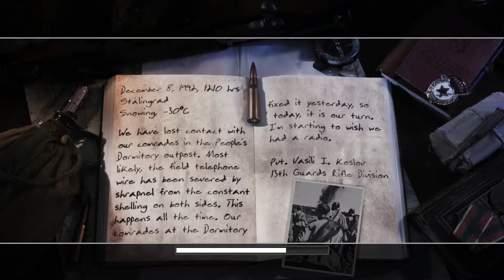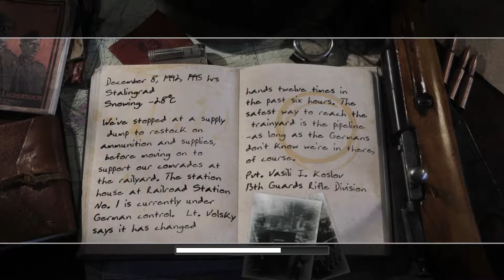CALL OF DUTY 2 Gameplay No Commentary Part 2 RUSSIAN CAMPAIGN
About game:

Call of Duty 2 is a 2005 first-person shooter video game developed by Infinity Ward and published by Activision in most regions of the world. It is the second installment of the Call of Duty series. Announced by Activision on April 7, 2005, the game was released on October 25, 2005 for Microsoft Windows, and on November 22, 2005[2] as a launch title for the Xbox 360. Other versions were eventually released for OS X, mobile phones, and Pocket PCs.

The game drew critical praise, particularly for the graphics, sound and the regenerating health system. As a launch game, the Xbox 360 version sold over 250,000 copies in its first week, and had sold over 2 million copies by January 2008. By November 2013, the game had sold nearly 6 million copies.

Played on:
Lenovo Legion Y520
Processor Intel® Core™ i5-7300HQ
Memory 8G RAM DDR4